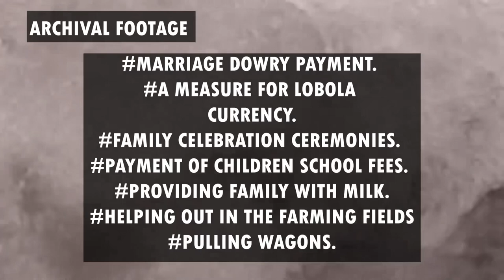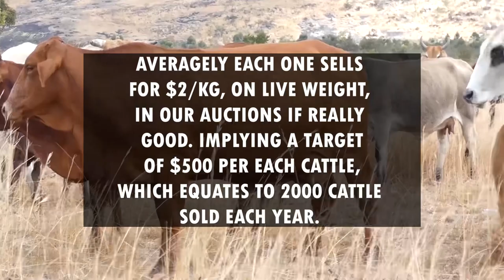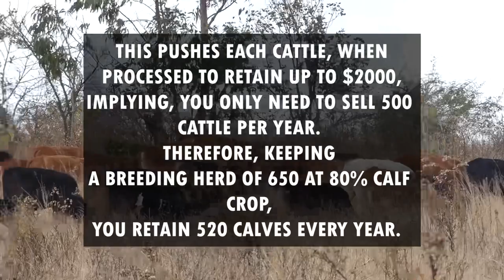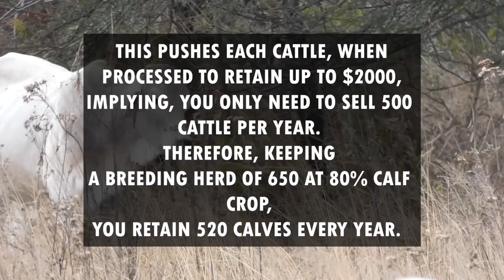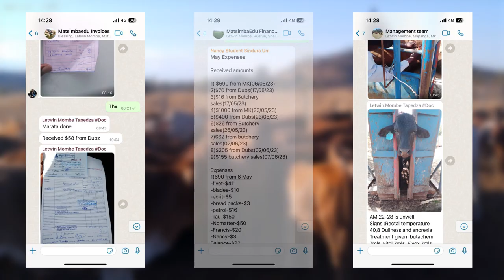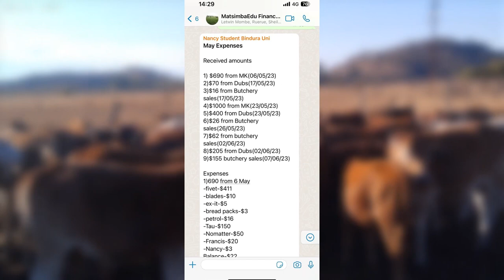How to make $1million/year cash sales through cattle farming Episode1:how we started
Episode 1 covers our journey how @mudharaKamombe started his journey in farming as a cattle farmer in Zimbabwe Africa from diaspora and he aims to raise $1million dollar sales per year through his cattle ranch operations. He also shows how he works closely with young youth, girls and boys, empowering women with an evenly balanced gender management team .. farming in a friendly environmental friendly approach helping in reduction of carbon emissions through regenerative farming practices.